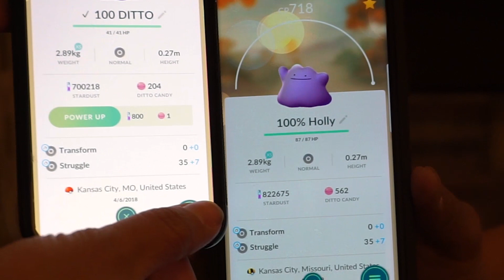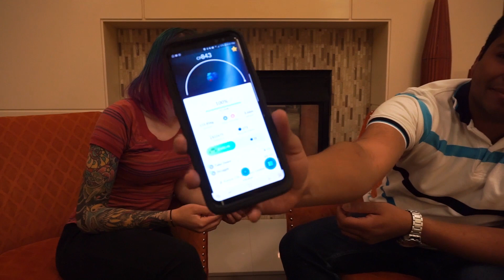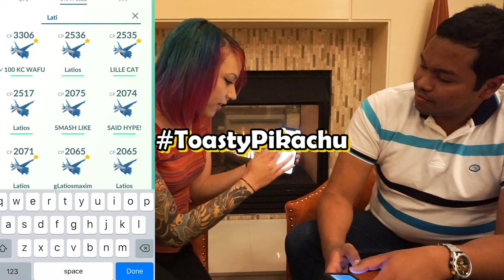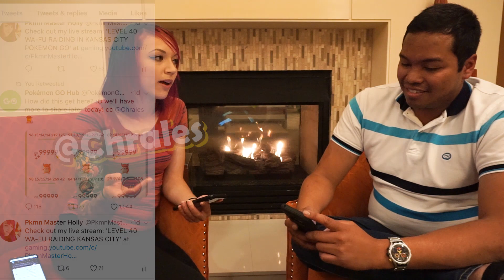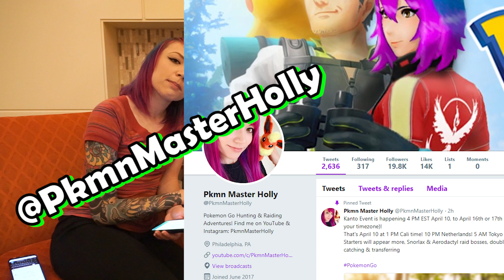WA-FU RAIDING & POKEMON GO LEVEL 40 CLUB REVEALED! 99 RAIDS IN 1 DAY!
WA-FU RAIDING SECRETS! 99 RAIDS IN ONE DAY WITHOUT MAPS!  WHAT IS THE POKEMON GO VERIFIED LEVEL 40 CLUB? SEE WHAT AMAZING POKEMON WE CAUGHT DURING THE WA-FU RAID DAY! Awesome latios captures, shiny Pokemon, and MORE! The Pokemon Go Kanto Event is beginning on April 10th at 4 PM EST! With rumored 100% shinies of the Kanto region being speculated, everyone is getting hyped. Sitting down with Andres Coronado of the Pokemon Go Official Verified Level 40 Club, he breaks down the basics of Wa-Fu Raiding with me. Wa-Fu Raiding or WaFu Raiding or "Tap and Go" Raiding, is a Japanese Raiding style where players do as many raids as humanly possible in one day. To maximize your XP gain throughout the day, Wa-Fu raiding is the best thing to currently do in Pokemon Go. Level 40 players rely on Wa-Fu raiding to continuously up their XP levels to remain on top of the universal Pokemon Go leaderboards which are kept track of by the Pokemon Go Official Verified Level 40 Club trainers. The Club is currently closed to new members, as their wait list has over 3000 applicants. Each applicant must be verified by a human being from the 40 Club, to ensure that each Pokemon, medal, and other statistic achieved by the player was legitimately caught. (That means spoofers and hybrid spoofers are not legitimately catching Pokemon, and are not allowed in the Club. The 40 Club members work extremely hard to achieve excellence and pride in all of their catches and XP points.) I was the first person to livestream the WaFu raiding process from start to finish, a livestream of 13 hours. I will be making these livestreams public simply as a documentary measure, to show people that it indeed can be done. Good luck on your shiny hunts for the Kanto Event everyone!

My AR Photography for sale on Etsy